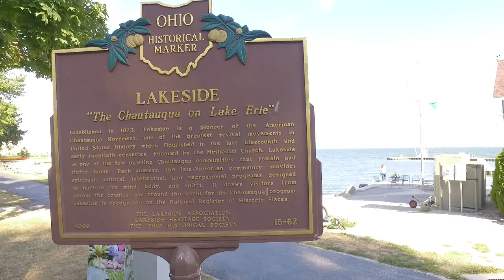"Ohio's Best Mile" Virtual Run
Feel the breeze on you face as you traverse along the shore of Lake Erie in Lakeside Ohio. Run to the end of the pier, and enjoy the view from the place dubbed "Ohio's Best Mile".